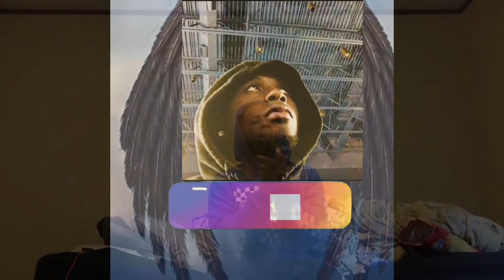Try not to laugh part 3